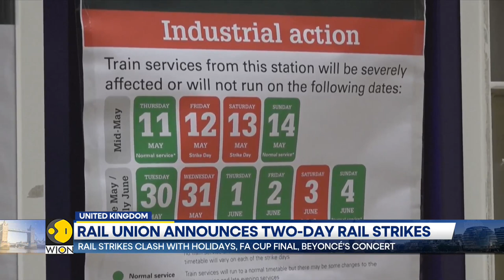Fresh strikes at London NHS Trust as new pay deal takes effect | Latest News | WION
NHS workers at a major London Trust began a 24-hour strike on Thursday as a pay rise for more than one million NHS staff in England took effect.